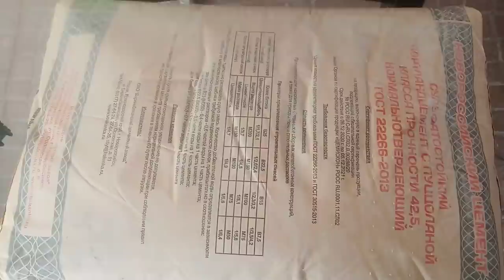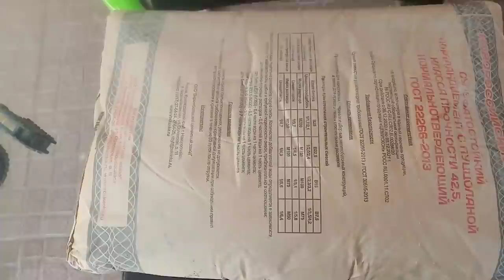У меня неприятность- не включается ноутбук.Жизнь замерла..